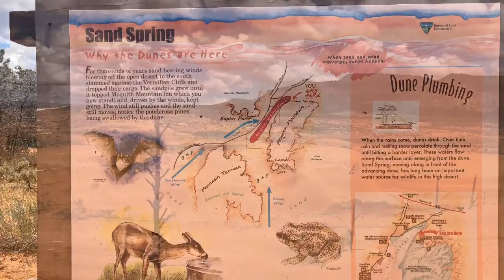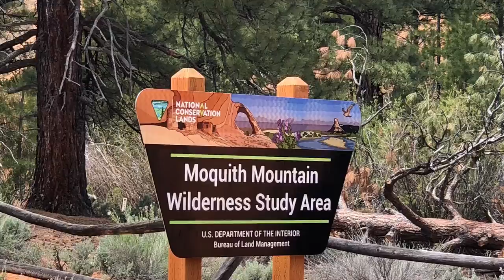Coral Pink Sands State Park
Great day with friends on their ORV’s